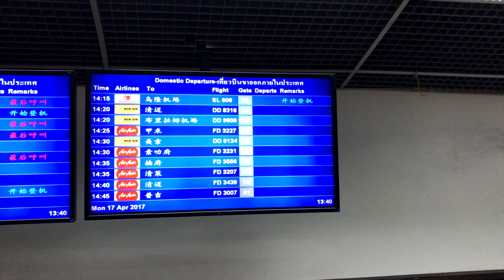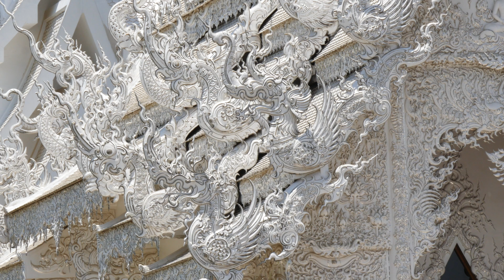Amazing Thai Temple: Wat Ron Khun - White Temple in Chiang Rai (4K)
I have been in Thailand many times and never went up north. Now it was time and I headed first for Chiang Mai. I heard so many great things and the White Temple was on my mind for years. The whole region is just so amazing and the White Temple flashed my mind. Enjoy my video and see it with your own eyes.

FOOTAGE
All material photographed on location.
MUSIC
COPYRIGHT INFO
This file (video, audio and graphics) is owned only by the user as mentioned in the corner bug and is protected by German federal copyright law and by international treaties. Unauthorized usage or distribution in any other kind of media e.g. mood boards, music clips, or B2B presentations especially any kind of commercial use is not allowed!